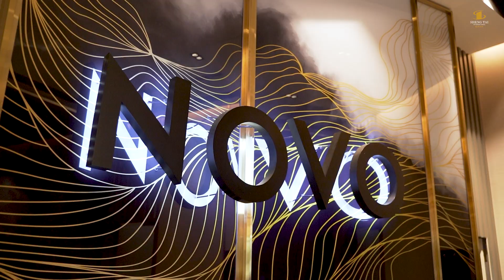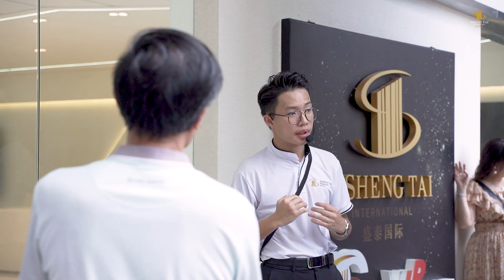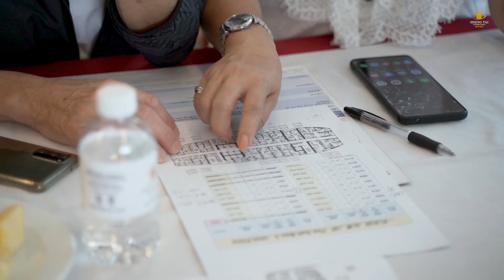盛泰国际 ｜马来西亚第一的豪华房产考察团｜马六甲｜吉隆坡 2023 9月 16日 MZ